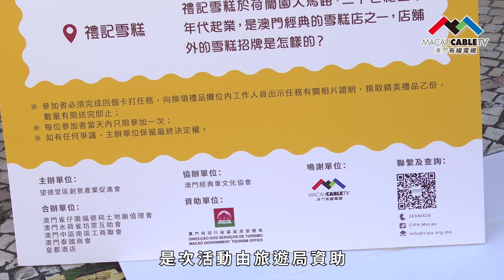【 小城大事2023 】「2023荷蘭園巡禮」舉行開幕禮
「2023荷蘭園巡禮」活動由11月4日開始，為期一個月，在荷蘭園、雀仔園及望德堂區一帶舉辦一系列活動。活動開幕禮11月4日下午於瘋堂斜巷望德聖母堂前地舉行，一眾嘉賓出席並主禮。

是次活動由旅遊局資助，由望德堂區創意產業促進會主辦，旨在帶動活動區內的旅遊、經濟等項目，吸引更多居民及遊客走進社區。

主辦方介紹，今年活動與更多不同的藝術工作者合作，在區內舉辦多項旅遊、文化藝術等活動。更多活動詳情，可瀏覽主辦方網頁，或關注澳門有線電視的最新報道。

@CIPA 望德堂區創意產業促進會 @cipa.slcd